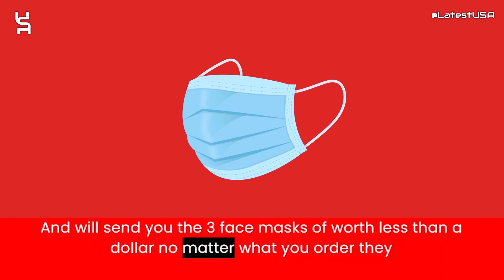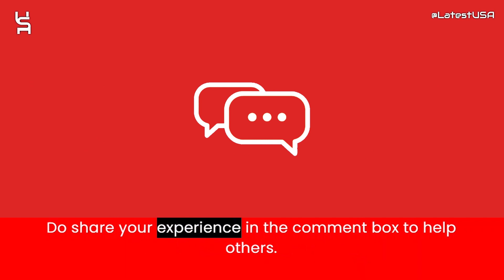Curvelady Reviews | Scam Alert! CURVELADY.COM | CURVELADY.COM Review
Curvelady.com reviews,
Curvelady.com is fraud?,
Curvelady.com scam or legit?
Curvelady.com,
CURVELADY.COM,
CURVELADY.COM review,
CURVELADY.COM scam,
CURVELADY.COM Fake Website,
CURVELADY.COM Fraud,
Is CURVELADY.COM Scam?,
CURVELADY.COM Review Scam found video proof,
CURVELADY.COM REVIEWS,
CURVELADY.COM WEBSITE REVIEW,
CURVELADY.COM WEBSITE REVIEWS,
IS CURVELADY.COM LEGIT,
latestusa,
Scam Websites